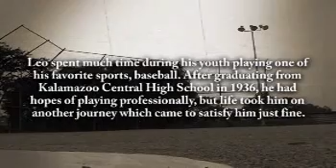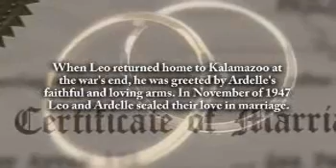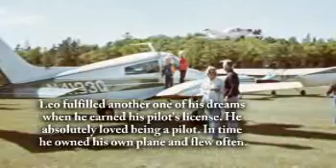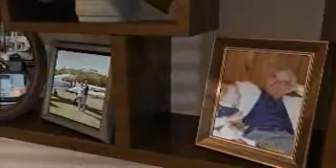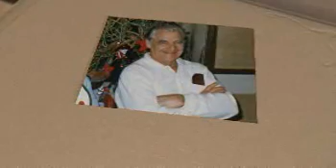Leo Trim - Life Story Digital Video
Life Story Funeral Homes present the life of Leo Trim of Kalamazoo, MI. To read the obituary of Leo Trim, to read the full Life Story, or to leave a memory or comment, please